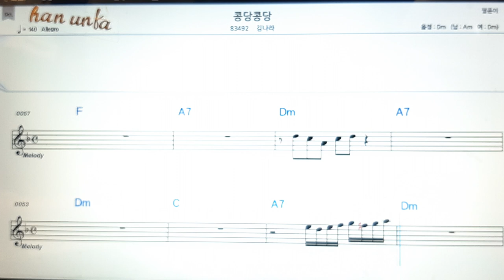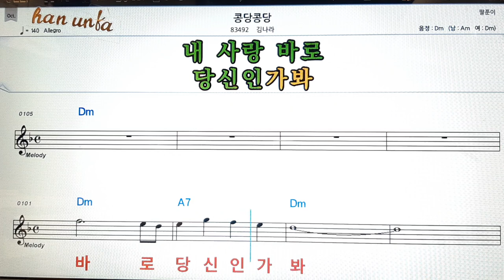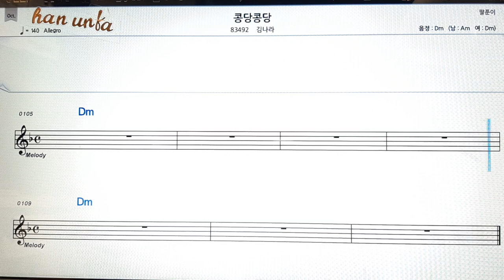콩닥콩닥/김나라👍노래 반주, 코드 악보,가라오케💋Karaoke*Sheet Music*Chord*MR